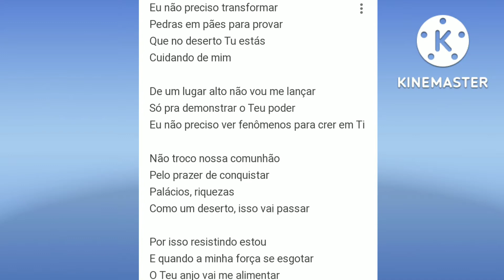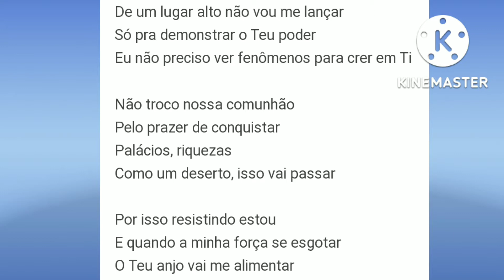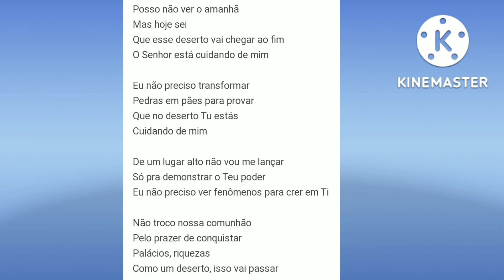Podemos cantar essa musica? Esse louvor é de Deus / Cuidado com a letra do louvor deserto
Ajude o canal a crescer oferte PIX: 13bc9783-3ae8-4365-8da3-30af5630bbb2

NESTE CANAL CRENQUE QUE PENSA VAMOS PASSAR PARA VOCÊ O MELHOR CONTEUDO DO MUNDO GOSPEL, AQUI VOCE FICARA ATUALIZADO DE TUDO QUE ACONTECE NO MEIO CRISTÃO.

CANAL: CRENTE QUE PENSA